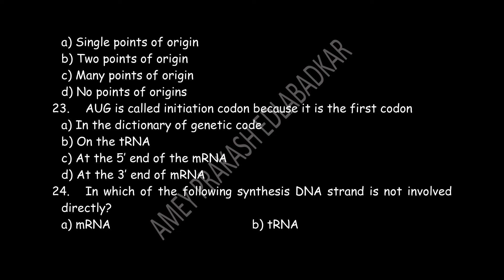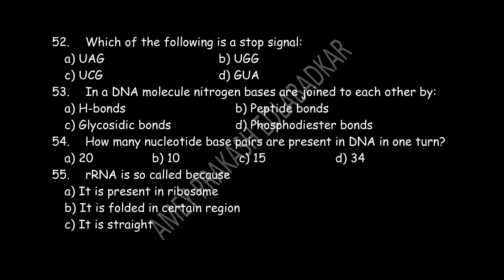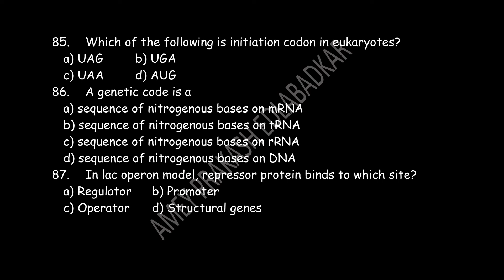MH CET 2022 :- MOLECULAR BASIS OF INHERITANCE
The video is compilation of practice questions for MH CET.